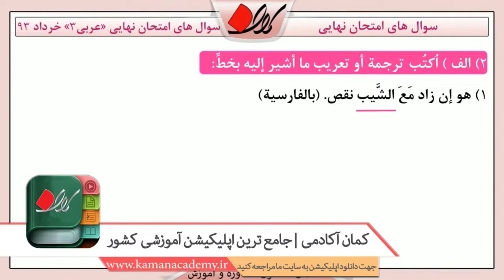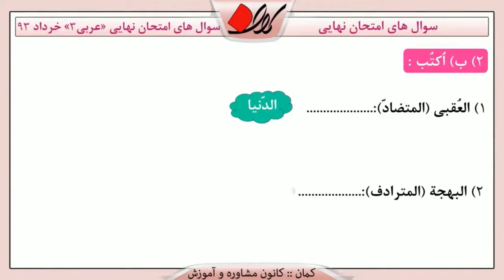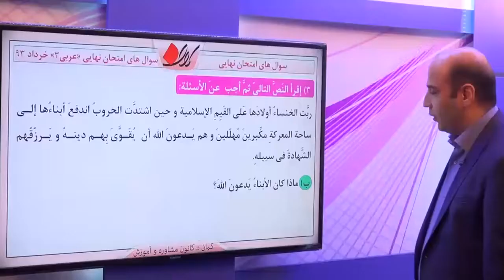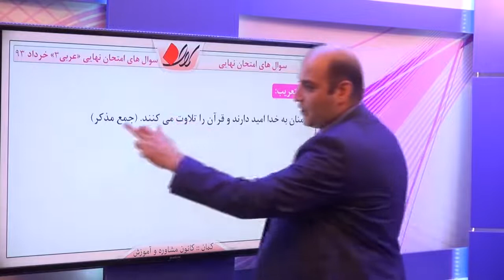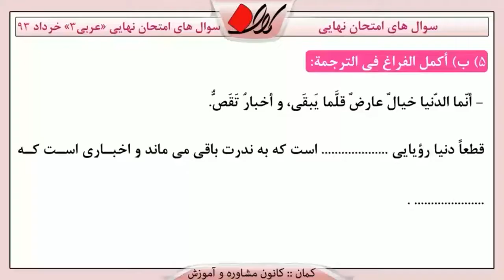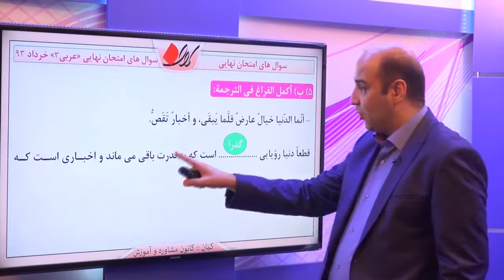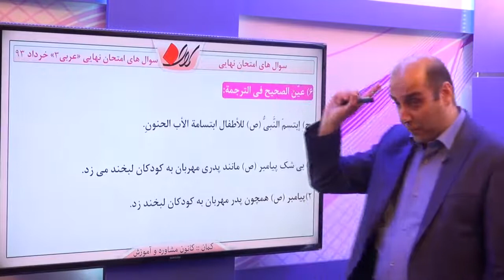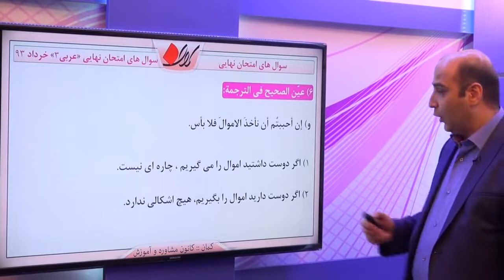عربی سوم دبیرستان - حل امتحان نهایی خرداد 93 - قسمت دوم